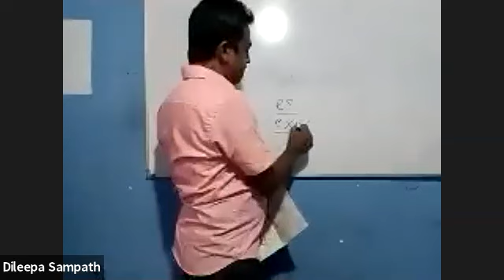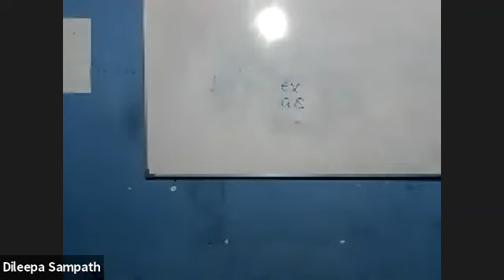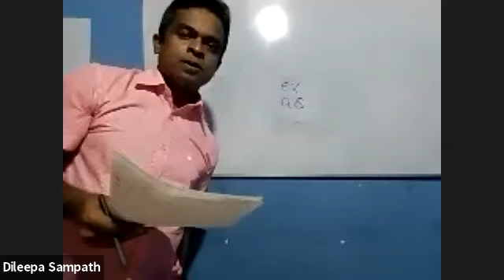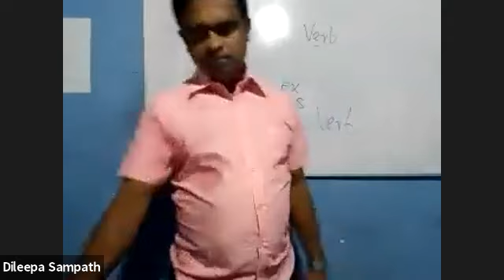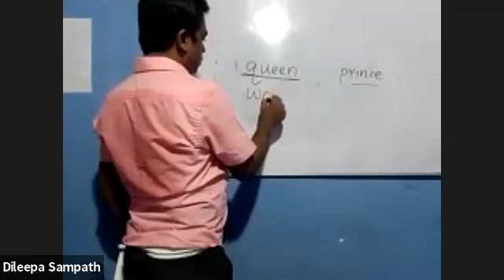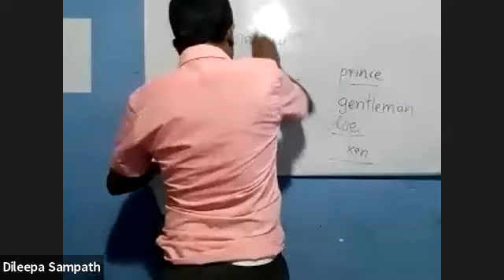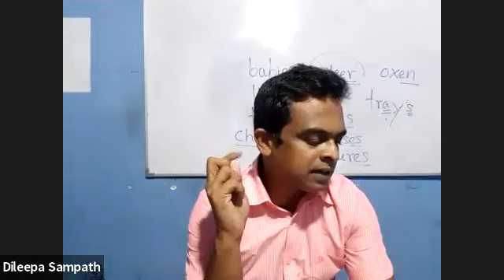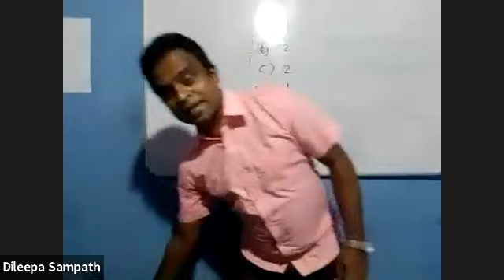Grade 06 English - 2021.06.11 (Dileepa Sir)